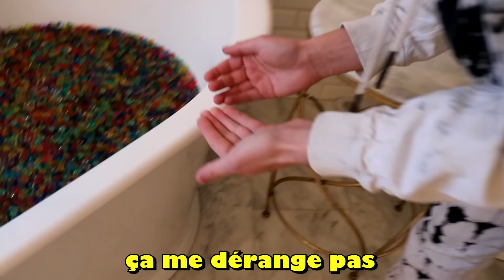24H DANS UN BAIN D'ORBEEZ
24h dans un bain d'Orbeez
Aujourd'hui, j'ai décidé de passer 24h dans un bain rempli d'Orbeez. En effet, j'ai mis environ 400 000 Orbeez dans mon bain et j'ai essayé de passer 24h dedans.